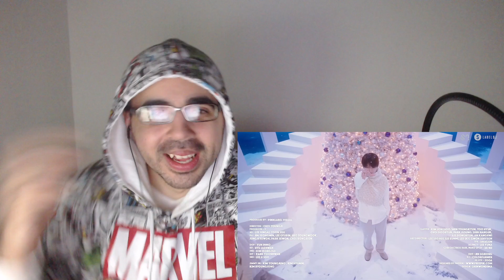SUPER JUNIOR 슈퍼주니어 - "Celebrate" MV REACTION